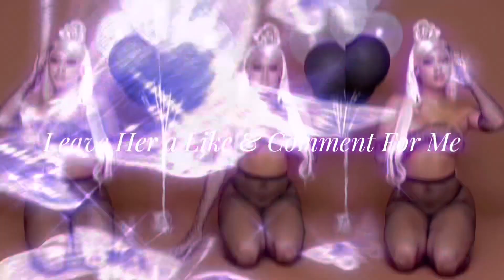HUGE SUMMER SHEIN HAUL UNBOXING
Hey Glow Babies ☁️!

 In Today’s Video we will be unboxing a huge shein package. This includes accessories , shoes, clothes, & more!

💕JOIN THE GLOW BABY GANG PERIOD💕

✨( My media’s )✨